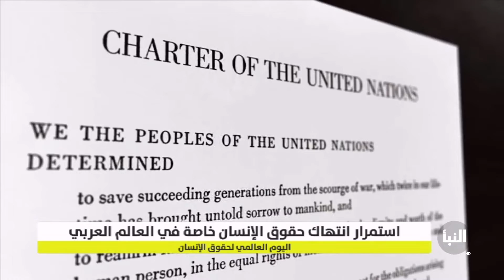في اليوم_العالمي_لحقوق_الإنسان.. الانتهاكات ما زالت مستمرة في